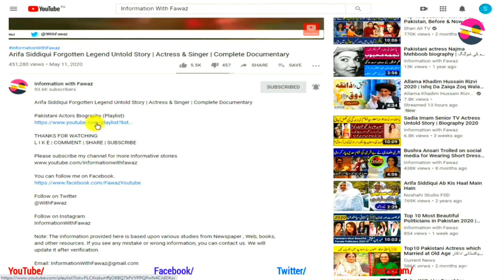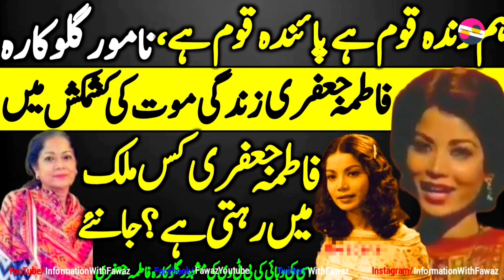Nauman Ahmad Shah PTV Lost Actor's Untold Story | Khawahish | Andhera Ujala